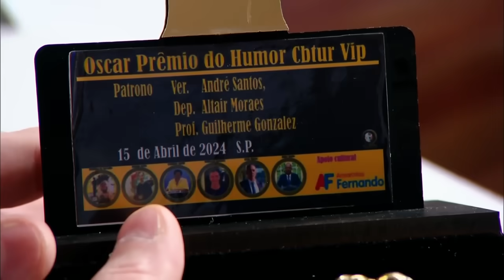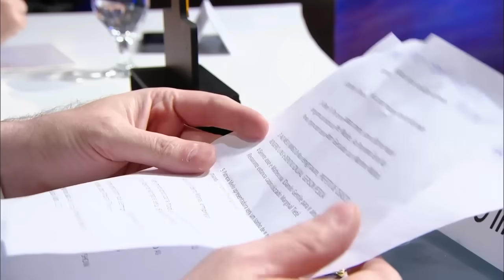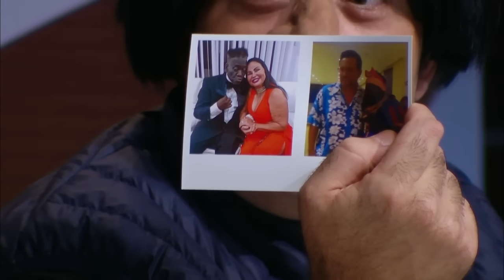Roda Solta com o humorista Alegria | The Noite (04/06/24)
Cláudio de Oliveira, mais conhecido como Alegria, vai estar no centro do Roda Solta para responder às perguntas trazidas pelos doutores Confuso Sobrinho, Elvis Porteiro, Diguinho, Dilera, Tom de Moletom, Madruguinha do Brasil e Boça.
O The Noite é um talk show apresentado por Danilo Gentili e vai ao ar de segunda a sexta nas madrugadas do SBT. Personalidades de todas as áreas são entrevistadas no programa, que também conta com Murilo Couto, Igor Guimarães, a assistente de palco Juliana e o locutor Diguinho Coruja. A trilha sonora fica por conta da banda Ultraje a Rigor com Roger Moreira no vocal, o baixista Mingau, o guitarrista Marcos Kleine e o baterista Bacalhau.